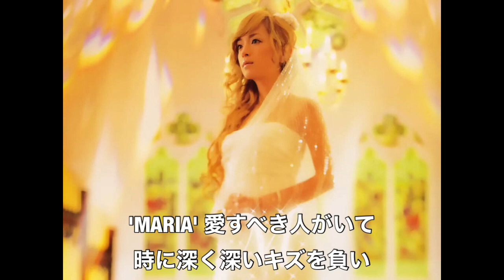【カラオケ｜キー +5】M／浜崎あゆみ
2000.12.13リリースの浜崎あゆみの楽曲
ドラマ『 M 愛すべき人がいて』主題歌

▼公式ミュージックビデオ

▼楽曲ステータス

作詞：Ayumi Hamasaki
作曲：CREA
編曲：HΛL

▼音源ステータス

音源→カラオケ
KEY→+5
歌詞→テロップ有
ガイドメロディ→有

▼企画制作

▼カラオケ動画の制作コンセプト

ボイストレーニングのためにカラオケや生演奏は大事な演奏形態です。

プロであるためにカラオケというテンポの揺らぎの少ない状態での歌唱も
生演奏ならではの揺らぎが心地よいサウンドに乗せての歌唱も大事です。

『原曲キーで歌う＝素晴らしい』

ではなく

『自身にあったキー（調性）で歌う』のが
個性で大事な事です。

ボイトレやギター作詞作曲編曲などのレッスンや
新人発掘をおこなっているハートボイススタジオならではの想いがあり
全キーの音源と一部、ガイドメロディの無い音源を用意しています。

アマチュアや歌ってみた動画やnanaなどで遊びたい人も
ハートボイススタジオのカラオケ動画でたくさん歌ってください。

▼原盤権について
HVSが保有しております。
MIDI音源で打ち込んで制作し画像はオフィシャルのジャケット画像を
利用しております。

▼動画利用について

あなたの動画の説明欄に使用される動画URLの記載と本チャンネルの登録
高評価をお願い致します。
コメントいただきましたらSNSなどで宣伝の協力致します。

商用利用は禁止
アプリで本動画の音声を流して歌唱されるなどライブ配信やご自身の動画での利用は構いません。

動画転載や加工などは一切お断りします。

まで問い合わせください。